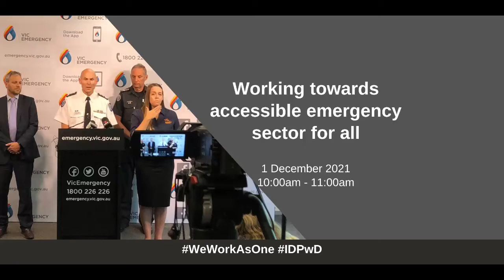IDPwD Panel 2021 - 1 December 2021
On Wednesday 1 December, in the lead up to International Day of People with Disability, Emergency Management Victoria, Bushfire Recovery Victoria and emergency sector partners hosted a virtual panel event called Working towards an accessible emergency sector for all.

The event was facilitated by Colleen Furlanetto OAM, AV Board Member, CFA Volunteer, VICSES Associate member and former Commercial Passenger Vehicles Victoria Disability Commissioner and hosted by Tony Pearce, Inspector General for Emergency Management.

Panellists included:
• Nazim Erdem, Practice Leader, AQA Victoria
• Shanleigh Meldrum, Section Leader: Events & Presentations, VICSES Gisborne Unit
• Jim Mullan, CEO, AMAZE
• Maurice Gleeson, President, Blind Sports & Recreation Victoria.